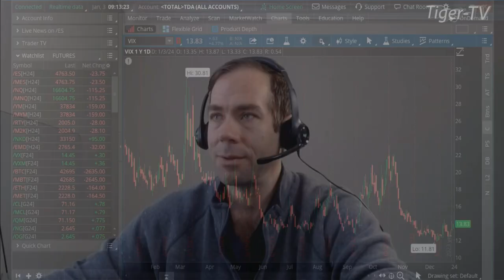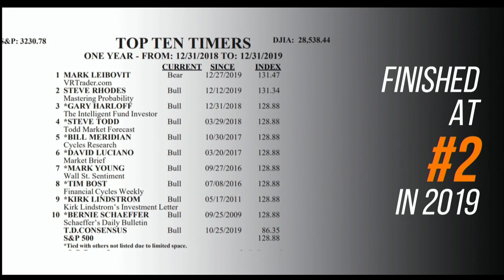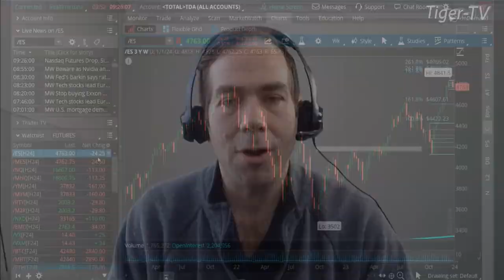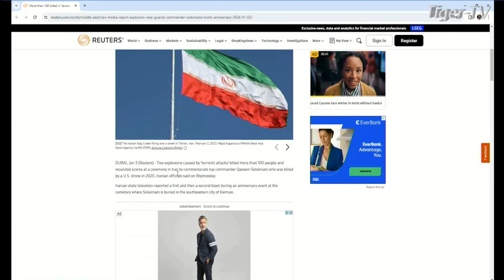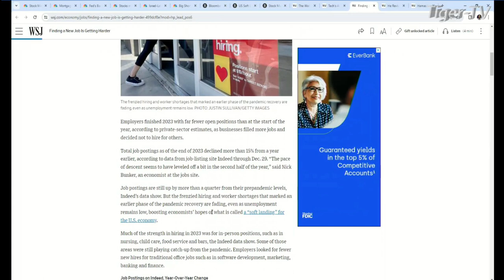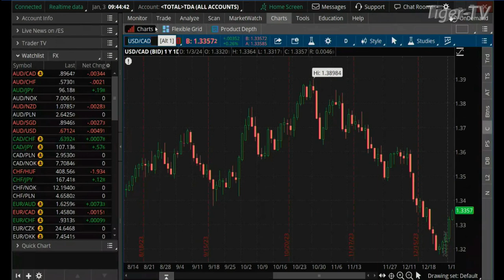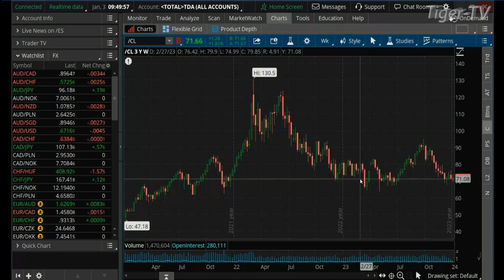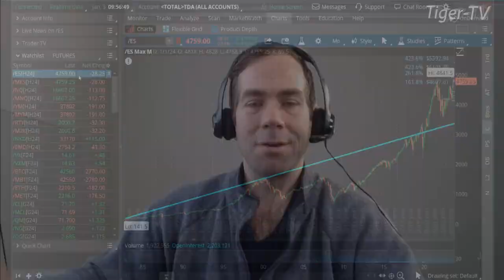January 3rd, The Morning Market Kickoff with Tommy O'Brien on TFNN - 2024